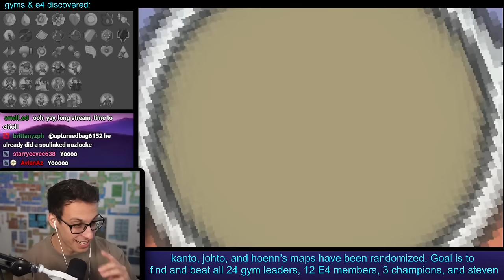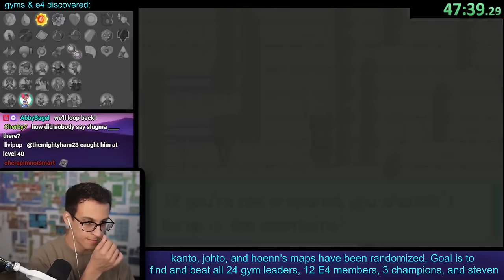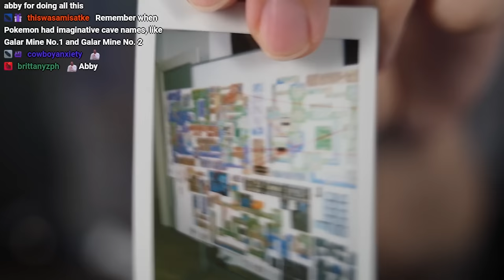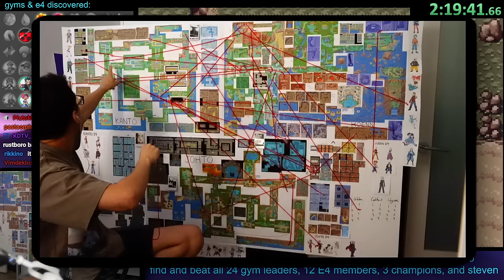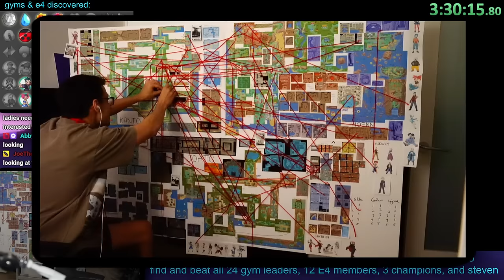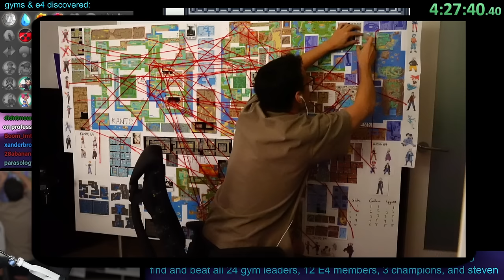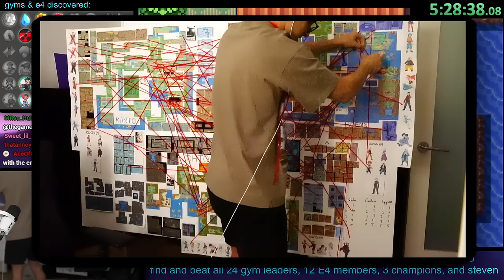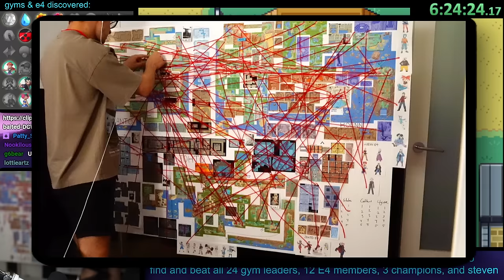Can You Beat 3 Pokémon Map Randomizers At Once?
This is an *unedited* Twitch VOD from PointCrow. Streamed Nov 8, 2023